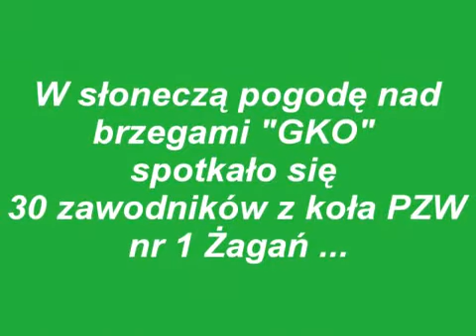film - \&amp;quot;PUCHAR JESIENI 2011\&amp;quot;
opis - Zawody wÄdkarskie koĹa nr 1 ĹťagaĹ